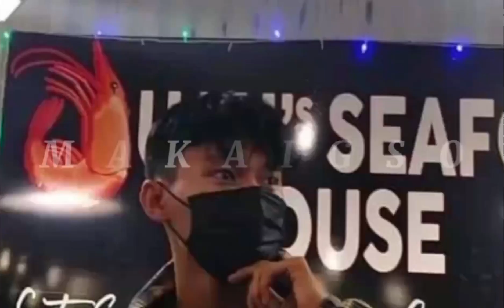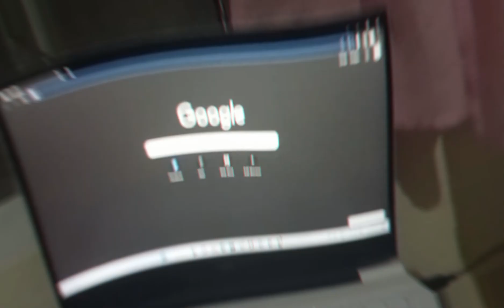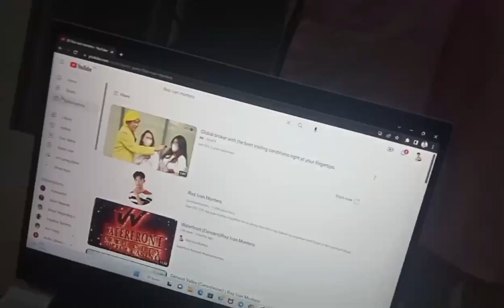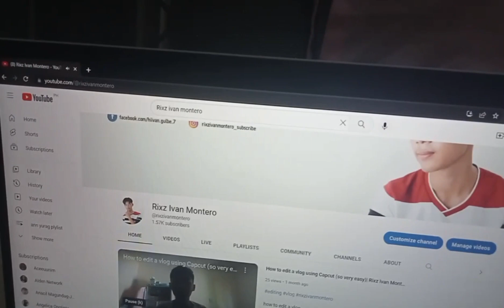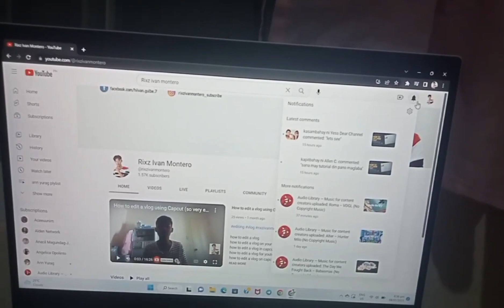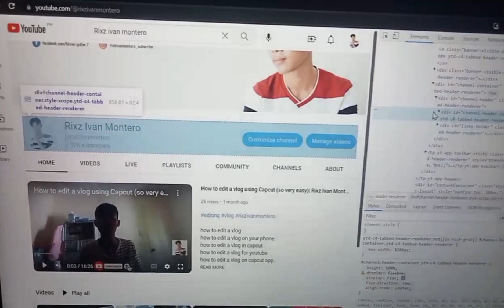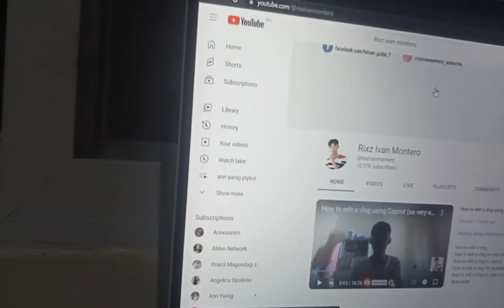How to Gain Subscribers on Youtube Fast(1ksubs & 4kwatchours)|Rixz Ivan Montero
how to get lots of subs on youtube fast,